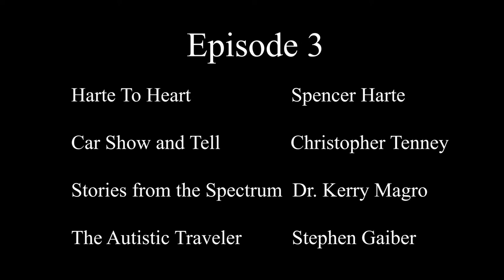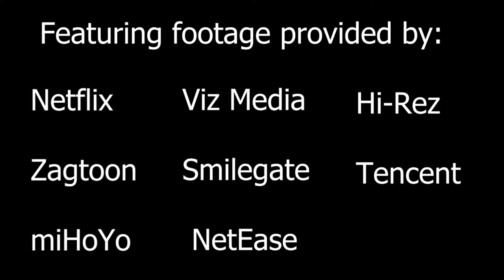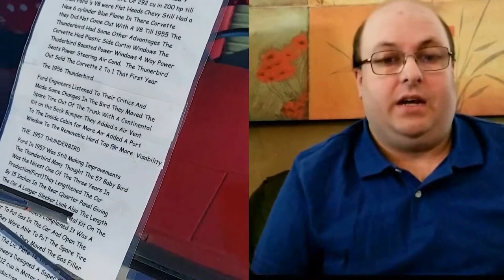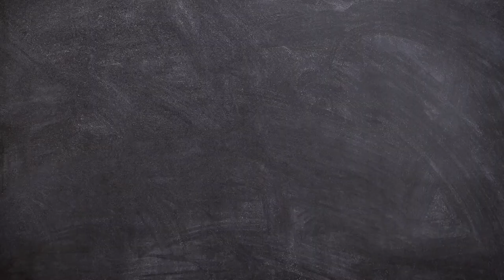Stories from the Spectrum - Episode 3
Check out Episode 3 of Stories from the Spectrum!

0:00 Intro

0:27 Harte to Heart with Spencer Harte Ep.1
Spencer Harte debuts her first episode of Harte to Heart, a show where our friend Spencer Harte interviews celebrities!

10:50 Car Show and Tell - Christopher Tenney Ep. 1
Secondly we have Car Show and Tell with Christopher Tenney! Christopher is going to be our guide and tell us all about some awesome cars!

21:05 Stories from the Spectrum Pt. 2 - Dr. Kerry Magro
Next is Dr. Kerry Magro with Stories from the Spectrum! Watch as Dr. Kerry Magro himself interview guests and discuss some pretty insightful information! You won’t want to miss it!

31:14 Stephen Gaiber: The Autistic Traveler Ep. 2
Last but not least, Stephen Gaiber tours the historical district of the City of Orange for his latest episode of the Autistic Traveler!